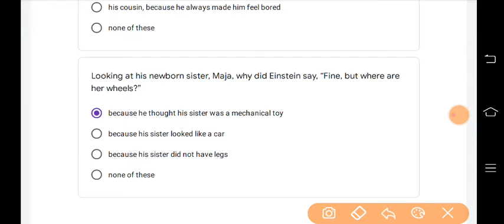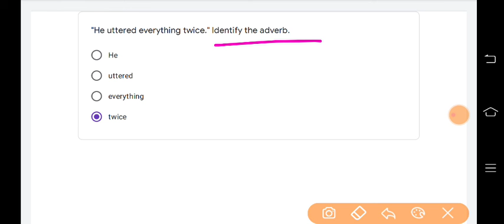Class 9 RCERT NAS क्विज अभ्यास English/ अंग्रेजी -- Quiz Abhyas Answer -Week 15- 16/10/2021